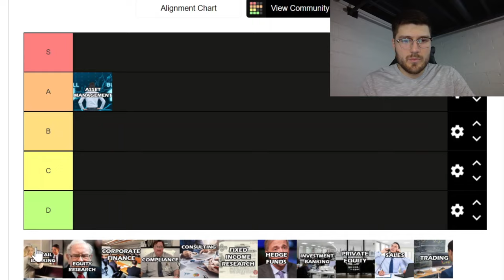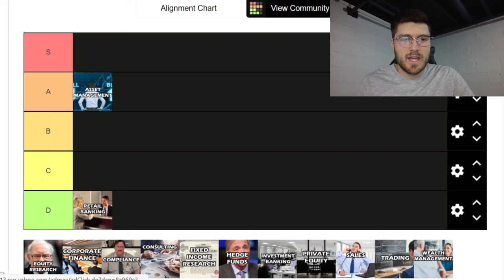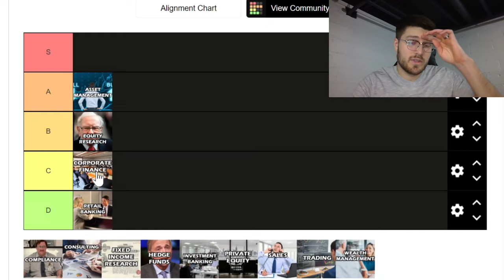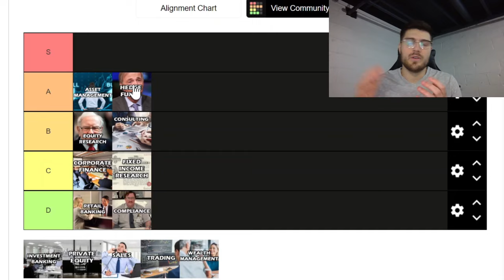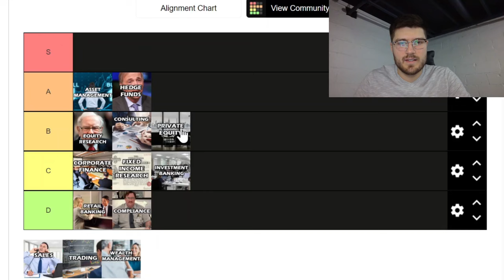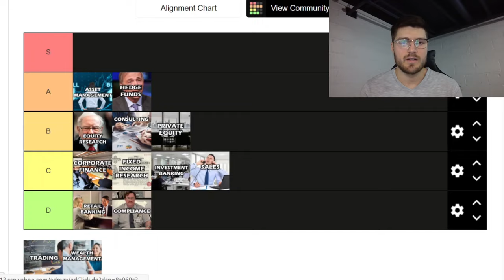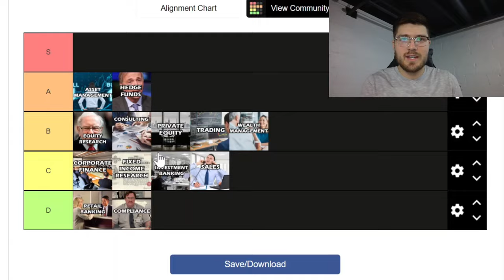Ranking Finance Careers (Tier List)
Here is a tiered ranking of many of the career opportunities in the finance industry.

See how many of them stack up relative to one another. This list includes many of the most common careers in finance. These rankings are my opinions, but also consider some of the more popular opinions out there. Decide on your career in finance using this tier ranking list!

If you have an idea of something you want me to cover in depth, please let me know because I take your requests seriously. Will be back with more CFA Exam tips in a couple of weeks so please submit more questions you would like to hear answered. Love you all!